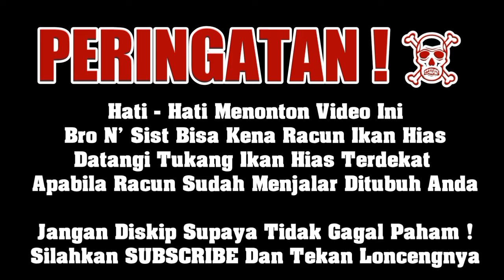IKAN HIAS AIR LAUT REEFTANK JATINEGARA‼️ UPDATE HARGA TERBARU IKAN HIAS AIR LAUT TERMURAH JATINEGARA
Teh Euis - 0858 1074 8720
RATU REEF TANK

RIZKY PLANT AQUATIC
SPESIALIS REEF TANK

Melayani Partai Dan Eceran

Hampir 24 Jam

PASAR MURAH IKAN HIAS JATINEGARA